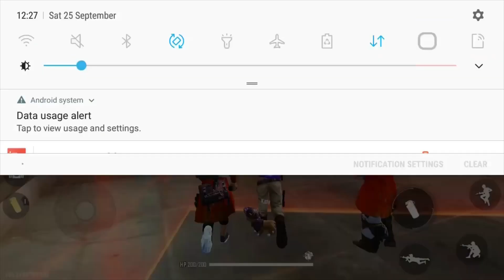FREEFIRE GAMEPLY #36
HELLO GUYS
I AM INDIAN GAMER